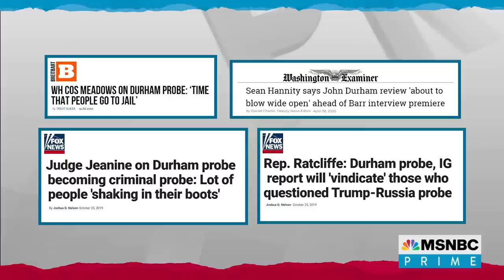Durham Fails To Secure Conviction Of Clinton Lawyer: 'He Lost, Badly.'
DOJ special counsel John Durham, who carried Donald Trump's hopes of showing his Russia scandal to have political roots, failed to convict Clinton campaign lawyer Michael Sussmann of lying to the FBI. Daniel Goldman, former assistant U.S. attorney characterizes the loss as "a humiliation."